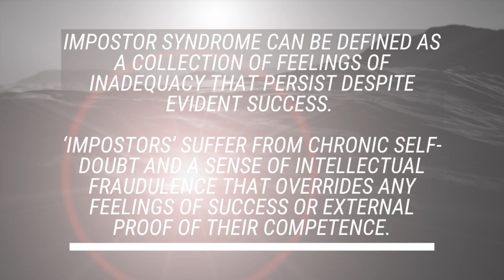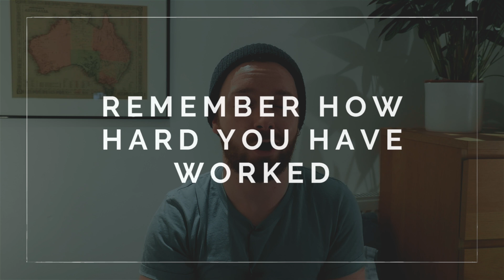Imposter Syndrome in Medical School: What's helped me overcome it?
You don’t have to dig very far into the depths of the internet or social media to uncover one of the most common issues facing medical students. Imposter Syndrome.

Let's have an honest conversation about what imposter syndrome is, how we can notice it and ways to deal with it.

“Impostor syndrome can be defined as a collection of feelings of inadequacy that persist despite evident success. ‘Impostors’ suffer from chronic self-doubt and a sense of intellectual fraudulence that overrides any feelings of success or external proof of their competence.”
– Gill Corkindale, 2008, Harvard Review

Ways I have found to limit feeling like an imposter:

- Don’t be ashamed to ask for help, you will realise that many of your peers won’t know the answer to a question either.
- Remember how hard you had to try to get where you are. You really beat the odds to even be studying medicine.
- Offer to help peers with something they are struggling to understand. You will boost your confidence by taking on a teaching role, and they will likely reciprocate by helping you.
- Remember that there are no First, Second or Third class doctors. You and your ‘perfect medical student’ peers will graduate with exactly the same qualifications and competencies.

If you do find yourself struggling at medical school then please do get in contact with the support team at your university. It is something many medical students suffer from, and there is no need to suffer in silence.

I am Connor, a fourth-year medical student at King's College London.
I make videos on studying, medical school and lifestyle. New YouTube videos go up every Monday! for tips on applying to medicine.

Memory Card (for 4K footage)
Ringlight and Tripod